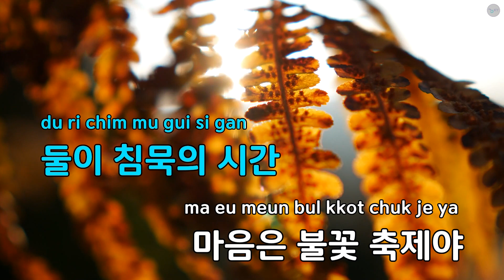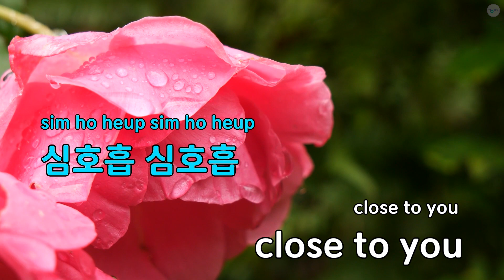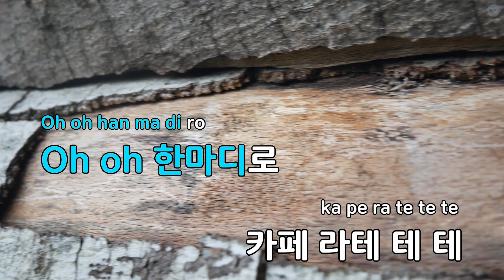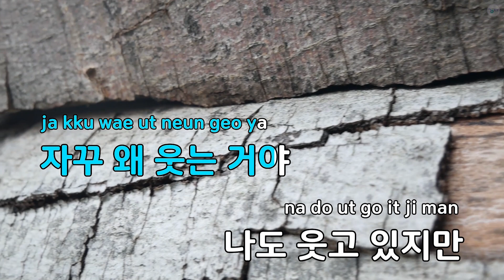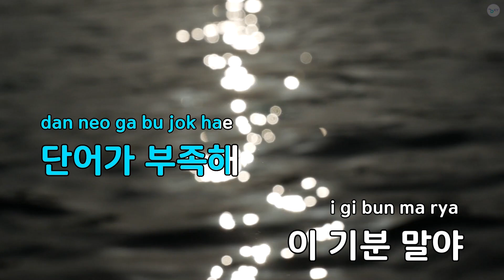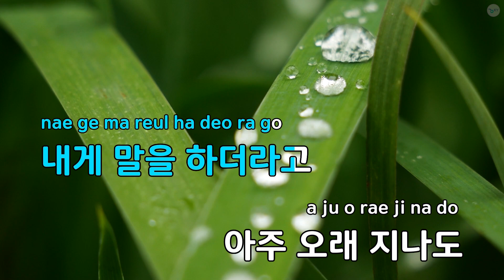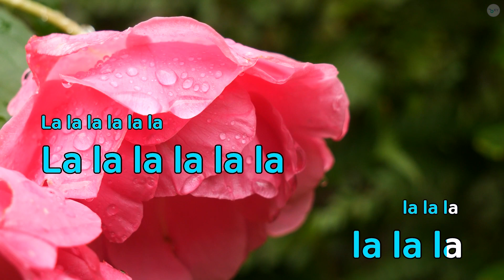첫 키스의 법칙 (Belle Epoque) - 온앤오프(ONF) (KY.71706) / KY KARAOKE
"★ 곡 정보 ★
번호 : 71706
제목 : 첫 키스의 법칙 (Belle Epoque)
가수 : 온앤오프(ONF)
작사가 : 황현,와이엇,Inn..
작곡가 : 황현,NOPARI

Copyrightⓒkeumyoung